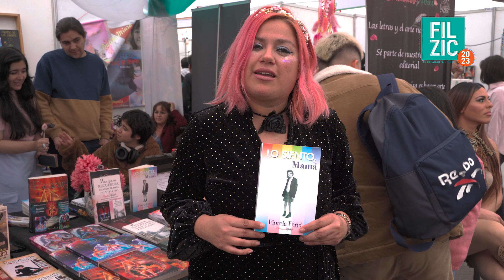Fiorela Fercé en FILZIC2023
📣Un llamado al entendimiento mutuo y a la no discriminación, realizó Fiorella Fercé, directora Ediciones Fercé en la presentación de su libro “Lo siento mamá”.

🌈La actividad reunió a la autora junto a Oliver, quien inspiró el libro, además de la artista transformista y activista de la comunidad LGBTQI+, Sofía Camará, bajo la mediación de Mayito Fernández.